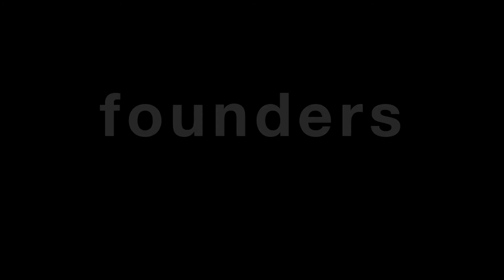Bob Crimmins: Most common founder mistake